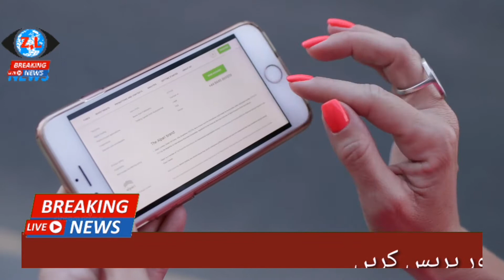Pakistan to saudi flights open news || Saudi Flight Latest Update ,Saudi Arabia new Flights interna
Pakistan to saudi flights open news || Saudi Flight Latest Update ,saudi Arabia News flights internation

Today Saudi Arabia latest Good news Update From Expatriates international Flights today news

Saudi Arabia Direct Flights news international airport news international Flights will Resume on February 2021 .

Today Saudi news Update Dubai news India to Saudi Arabia Flights news Pakistan to Saudi Arabia Flights news

Today Dubai to Saudi Arabia Flights news Bangladesh to Saudi Arabia Flights news Good news Update From Expatriates About Saudi Arabia Flights news Update.

Breaking News Saudia International Flights Will Resume On Few Days/News About Ministry Of Interior